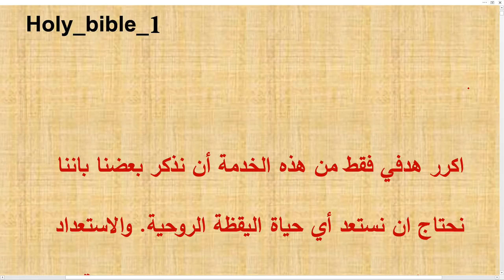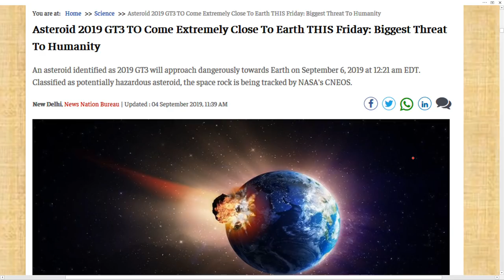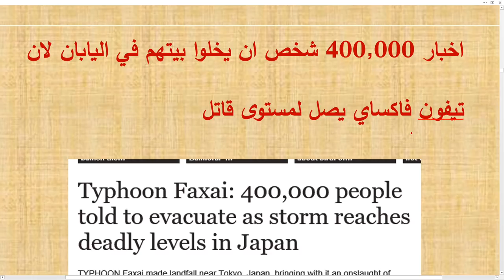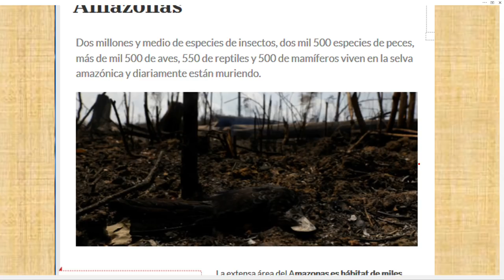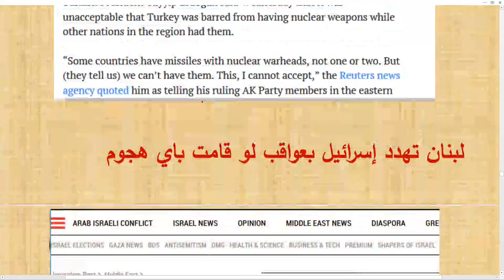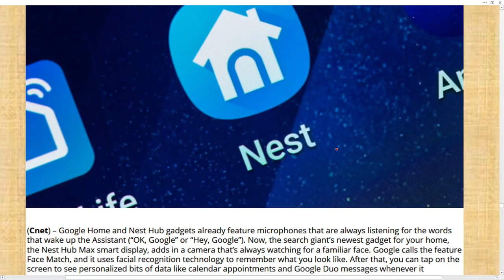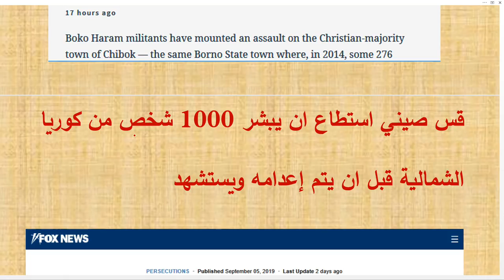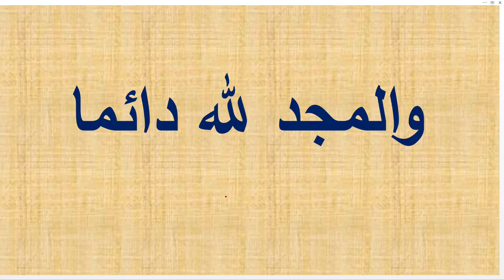تعليق على بعض الاحداث العالمية والعلامات حتى 10 سبتمبر 2019